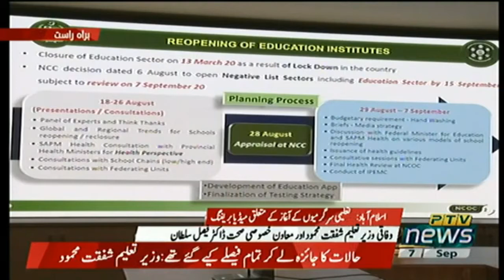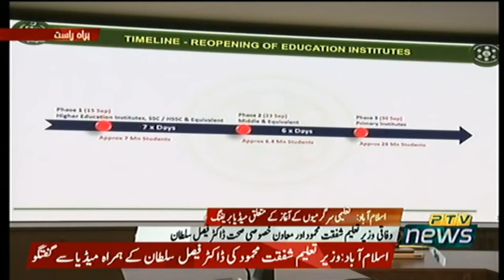Shafqat Mahmood & Dr. Faisal Sultan Press Conference Islamabad | PTI Official | 07 Sep 20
Federal Minister For Education Shafqat Mahmood & Special Assistant to the Prime Minister on National Health Services, Regulations & Coordination Dr. Faisal Sultan Press Conference Islamabad (07.09.20)